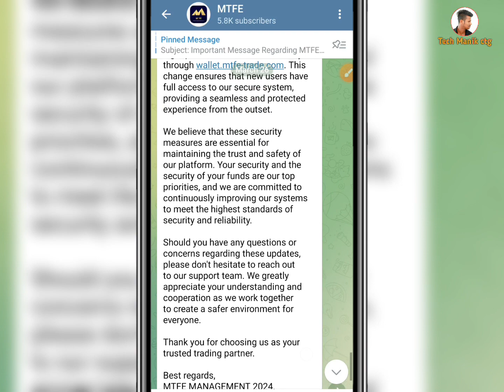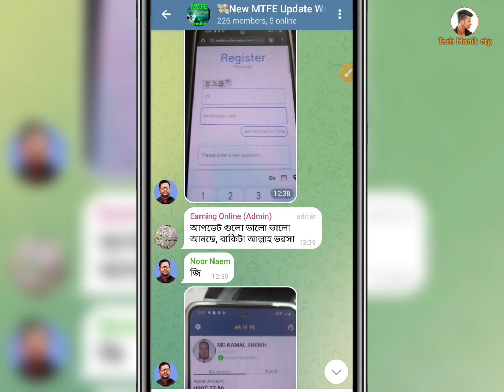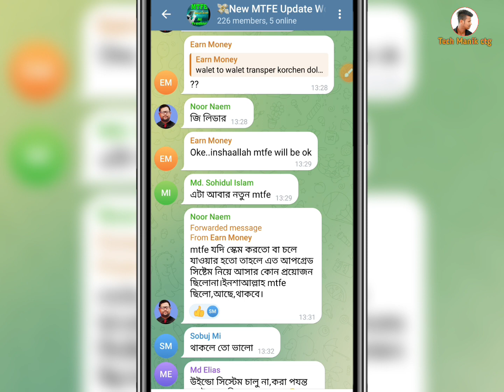Mtfe নিয়ে মানুষ এখনো স্বপ্ন দেখে 🙄 | Mtfe update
searched keywords - 👇
Mtfe নিয়ে মানুষ এখনো স্বপ্ন দেখে
Mtfe update
Mtfe
Mtfe latest update
mtfe income
mtfe scam
mtfe scam or not?
mtfe update today Bangla